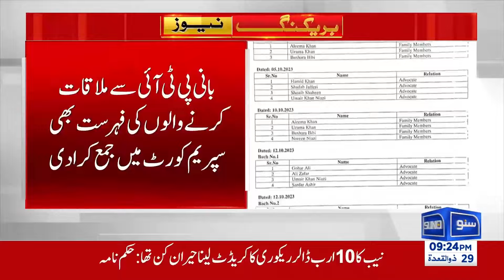Imran Khan in Trouble | Breaking News | Suno News HD